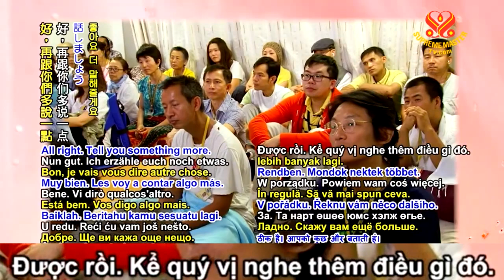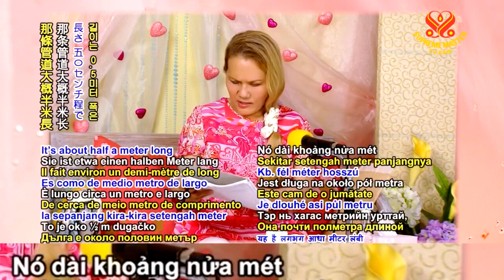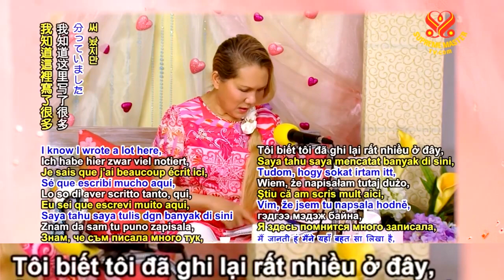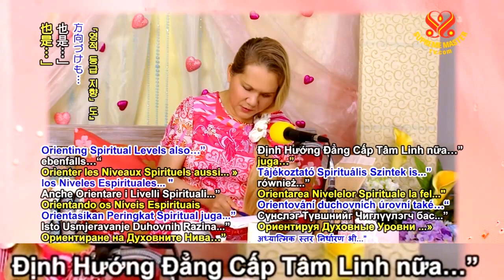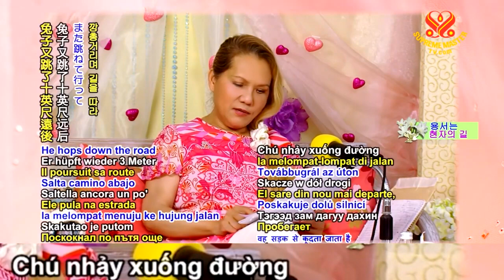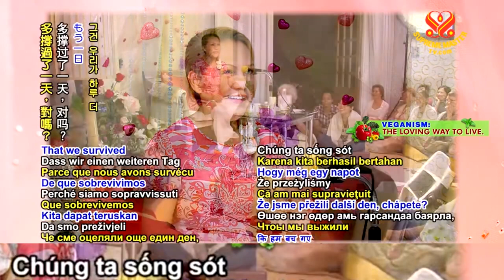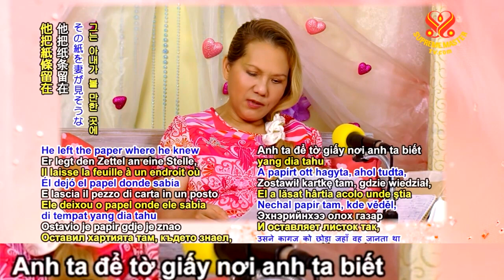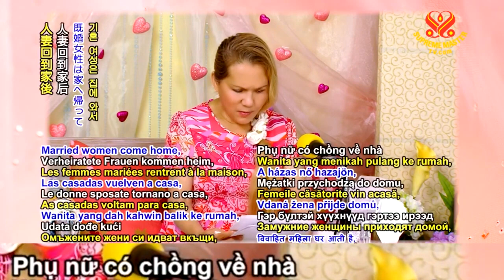( P. 6 / 6 ) Nhật Ký Của Ngài Thanh Hải Vô Thượng Sư Về Những Điểm Nối Kết Thiêng ( tháng 8, 2013 )